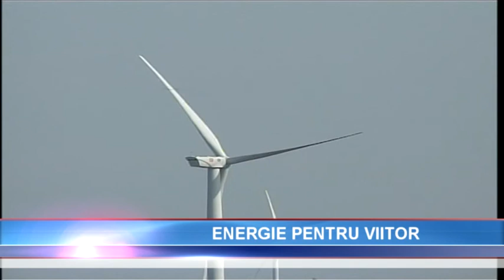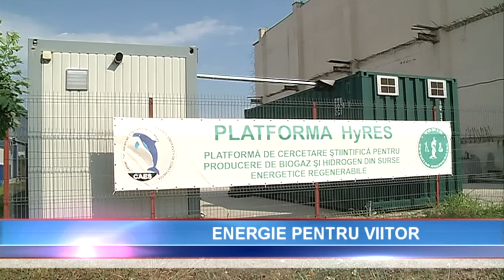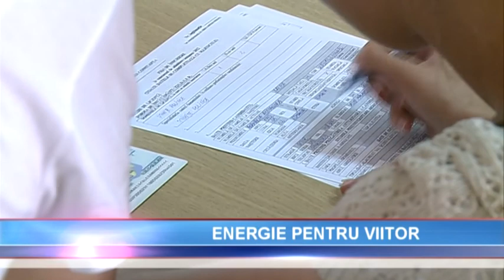TV Presentation of ISSER masteral program under the ARGOS Project